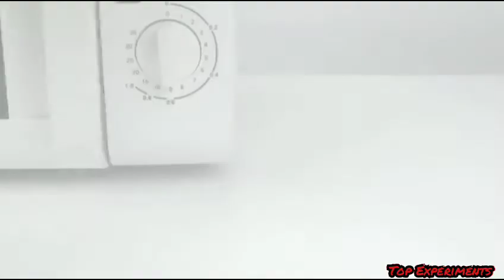Top 5 Water hacks | That can use in your daily routeen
In this video we make water hacks for home..

Tags...
water experiments for preschoolers
water experiments words
water experiments for middle school
water experiments for high school biology
water experiments for kids
water absorption experiments
water adhesion experiments
water analysis experiments pdf
water analysis experiments
water adsorption experiments
easy water experiments at home
cool water experiments at home
fun water experiments at home
water experiments for adults
the water experiments
oil and water experiments
magnets and water experiments
air and water experiments
cornstarch and water experiments
paper and water experiments
sound and water experiments
sponge and water experiments
salt and water experiments
water experiments by japanese scientist
water experiments biology
water bottle experiments
water bead experiments
water balloon experiments
water based experiments
water bear experiments
water buoyancy experiments
water bubbles experiments
water board experiments
water experiments chemistry
water experiments crystals
water experiments cba
water experiments colouring
water experiments candle
water cycle experiments
water cohesion experiments
water conservation experiments
water cycle experiments 5th grade
water density experiments
water displacement experiments
water displacement experiments ks2
water dissolving experiments
water drinking experiments
water drop experiments
water dynamics experiments
water depth experiments
water experiments emoto
water experiments easy
water experiments eyfs
water experiments early years
water erosion experiments
water energy experiments
water evaporation experiments
water ecology experiments
water electrolysis experiments
water experiments grade 2
water experiments grade 8
water experiments grade 4
water experiments grade 1
water experiments grade 7
water experiments glass
water gas experiments
water gun experiments
water gravity experiments
water experiments for grade 3
water experiments high school
water hardness experiments
water heater experiments
water harvesting experiments
water hyacinth experiments
water pollution experiments high school
water quality experiments high school
water filtration experiments high school
water experiments in space
water experiments in japan
water ice experiments
water imbibition experiments
water impact experiments
water and ice experiments for preschoolers
water experiment japanese
water experiment japanese scientist
water jar experiments
water experiments ks1
water experiments kindergarten
water experiments ks2
water resistance experiments ks2
water cycle experiments kindergarten
water cycle experiments ks1
water science experiments kindergarten
water science experiments ks2
water lab experiments
water level experiments
water laboratory experiments
water loss experiments
water layer experiments
water experiments solid liquid gas
water cycle experiments lab
water properties lab experiments
water experiments middle school
water experiments music
water experiments materials
water memory experiments
water magnetism experiments
water management experiments
water motor experiments
water molecule experiments
water microbiology experiments
water experiments for nursery
water experiments on youtube
water oil experiments
water oxidation experiments
grey water experiments on plants
experiments on water
experiments on water pollution
ocean water experiments
experiments on water cycle
experiments on water for class 4
experiments on water quality
water experiments preschool
water experiment positive words
water experiment positive negative
water experiments primary school
water pollution experiments
water properties experiments
water quality experiments
water quality experiments for elementary students
drinking water quality experiments
quick water experiments
water related experiments
water runoff experiments
water resistance experiments
water recycling experiments
water rocket experiments
water refraction experiments
water retention experiments
water reaction experiments
water reflection experiments
water experiments science
water experiments school
water experiments stem
water experiments science fair
water experiments salt
water science experiments for preschoolers
water science experiments for 5th graders
water experiments toddlers
water experiments template
water tension experiments
water testing experiments
water testing experiments for science
water treatment experiments
water tricks experiments
water temperature experiments
water experiments using
experiments water uptake
experiments using water bottles
experiments using water waves
underwater experiments
experiments using water cycle
experiments using water flea
water experiments videos
water vibration experiments
water vapour experiments
water vortex experiments
water experiments with food color
water experiments with sound
water experiments with balloons
water experiments with preschoolers
water experiments with toddlers
water experiments walking c